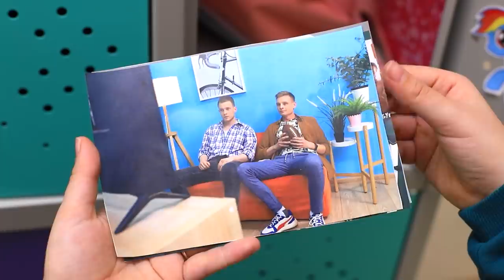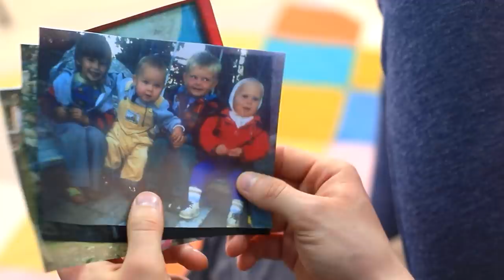أنا معجبه بصديق أخويا!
واقعين في الحب ومش عارفين تعملوا إيه؟ إحنا ممكن نساعدكم! مع نصايحنا، هتفوزوا بقلب إللي بتحبوه، حتى لو كان أعز صديق لأخوكم!

شاهد المزيد من قناة تروم تروم:
المقاطع الشائعة: